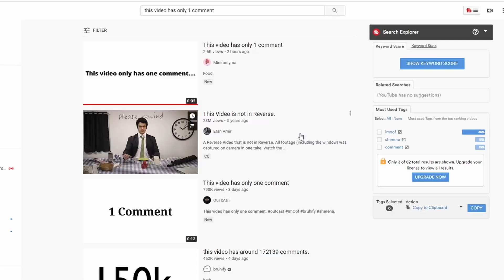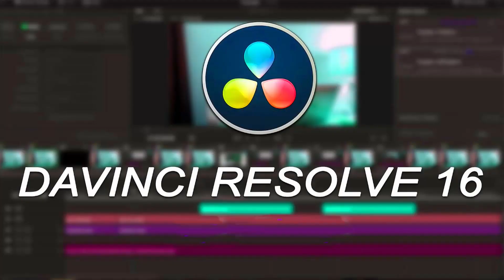This Video Has Only 1 Comment (and even likes & dislikes)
This video has only one comment, I choose what it is